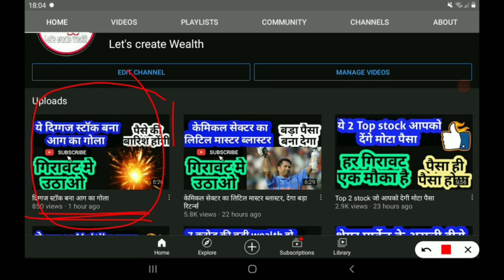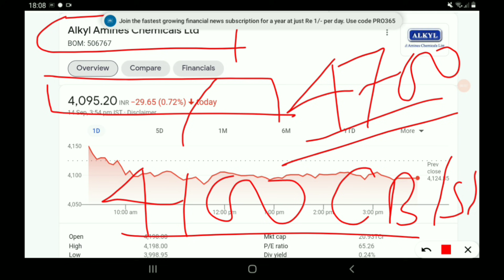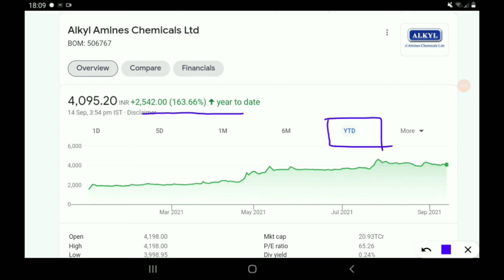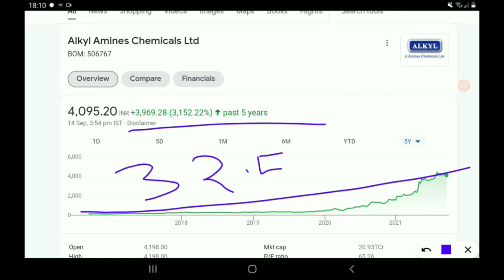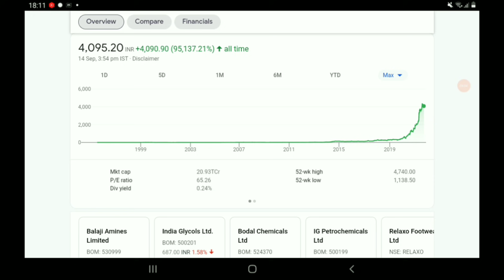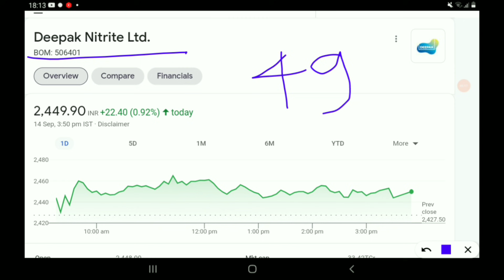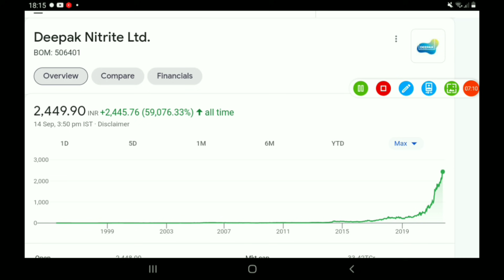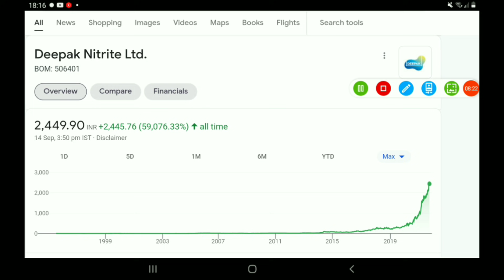केमिकल सेक्टर के ये 2 स्टॉक अभी दे रहे है मौका